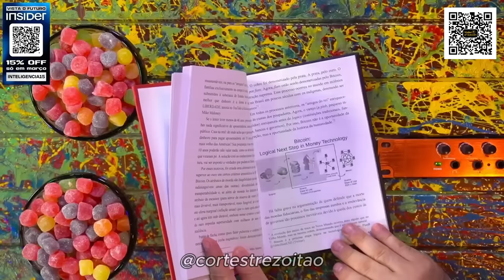TREZOITÃO CHEGA COM TUDO NO INTELIGÊNCIA LTDA